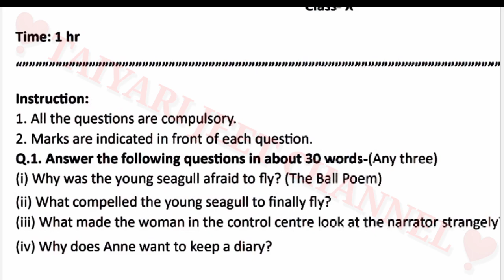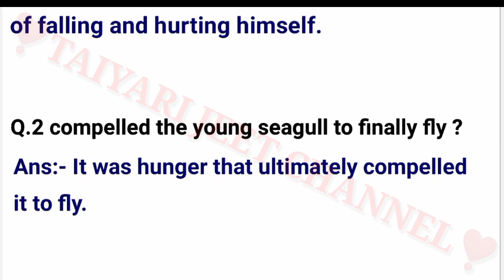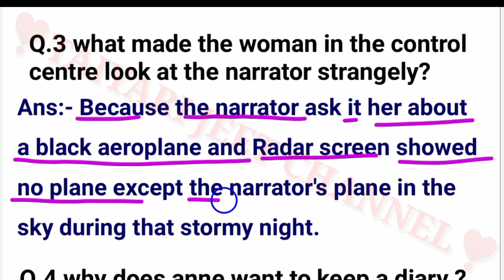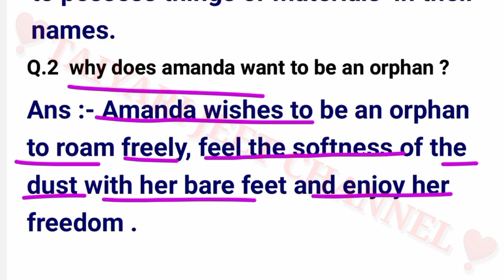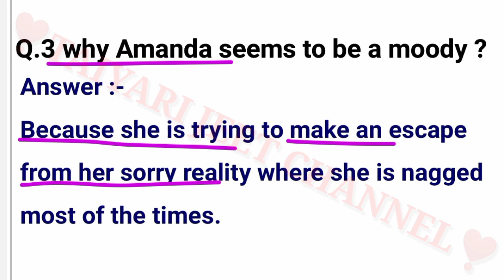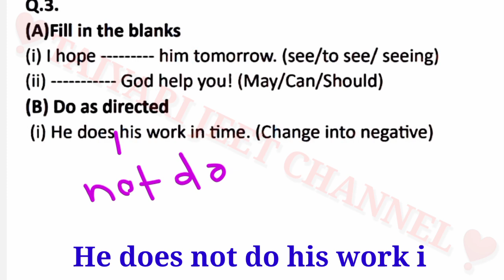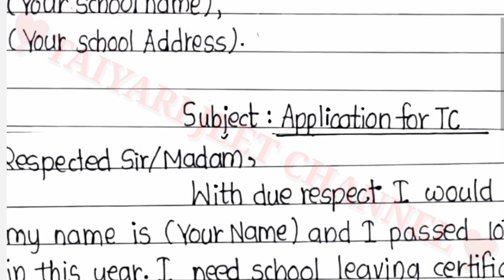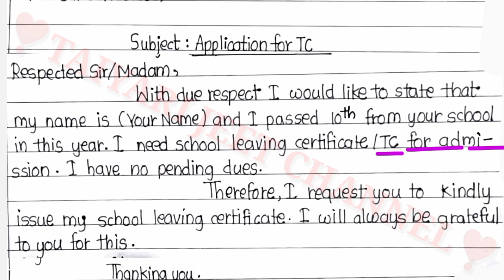कक्षा 10वीं अंग्रेजी अगस्त मासिक टेस्ट 2024 -25 //August Masik Test 2024 25 English Kaksha 10th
कक्षा 10वीं अंग्रेजी अगस्त मासिक टेस्ट 2024  25
August Masik Test 2024 25 English Kaksha 10th